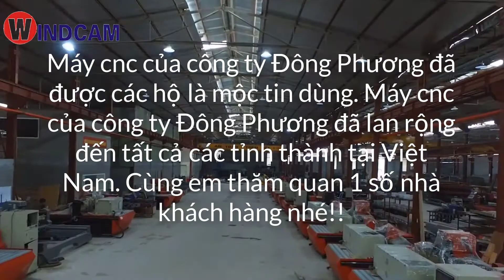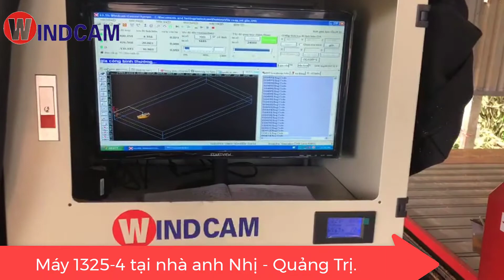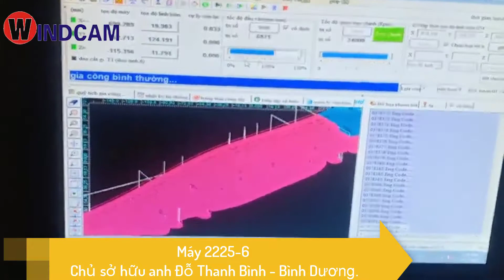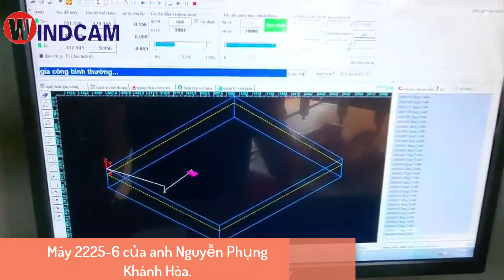Máy cnc Đông Phương có mặt trên 63 tỉnh thành| Địa chỉ bán máy cnc uy tín, chất lượng trên toàn quốc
Công Ty TNHH Tự Động Hóa Đông Phương Hà Nội là đơn vị uy tín chuyên thiết kế, sản xuất và cung cấp các dòng máy cắt khắc CNC, máy CNC điêu khắc gỗ, máy đục tượng CNC, máy CNC điêu khắc đá, máy cắt Plasma CNC, máy tiện gỗ CNC,.. chất lượng cao tại Việt Nam.

Thời gian bảo hành máy CNC Đông Phương là 3 năm phần cơ khí, 1 năm phần điện. Khách hàng được học chuyển giao công nghệ vận hành máy miễn phí tới khi thành thạo. Hỗ trợ mẫu mã trọn đời sử dụng máy.
1️⃣  𝟬𝟯𝟴𝟯 𝟲𝟲𝟵 𝟵𝟲𝟲 -  Ms. Hường
2️⃣  𝟬𝟵𝟲𝟴 𝟲𝟴 𝟵𝟵𝟴𝟴 - Ms. Linh
- Trụ sở: KCN Phố Nối A, Giai Phạm, Yên Mỹ, Hưng Yên
- CN Đồng Nai: Số 154/55, P. Hố Nai, TP Biên Hòa, Đồng Nai